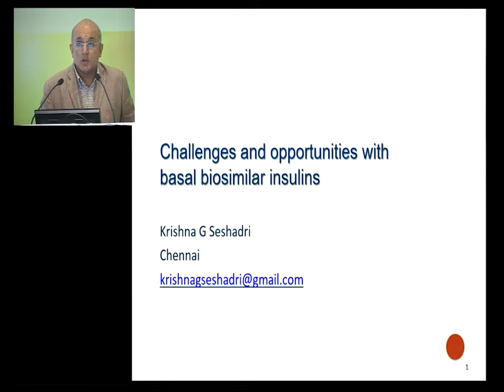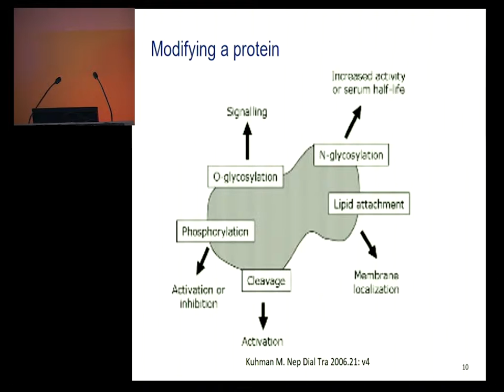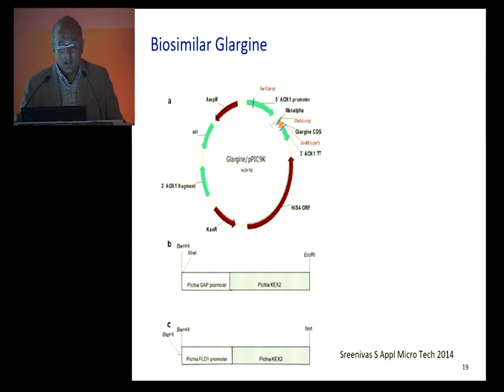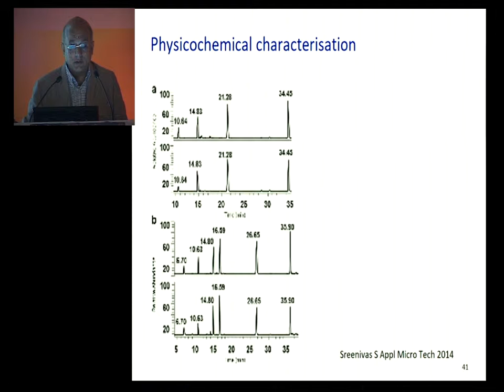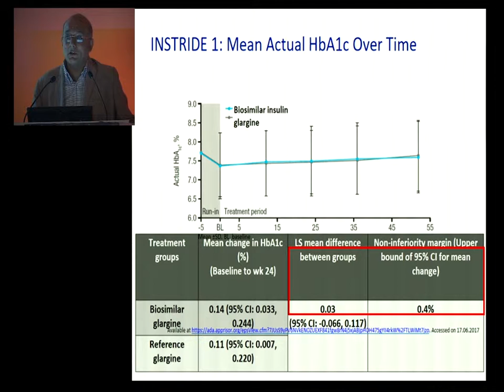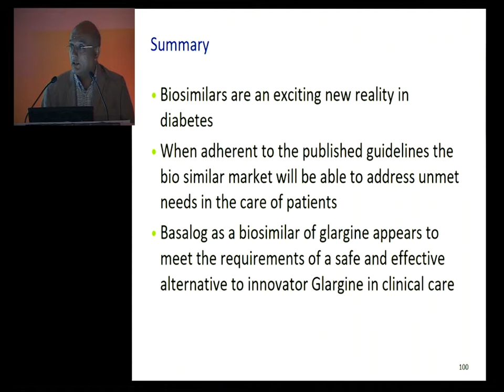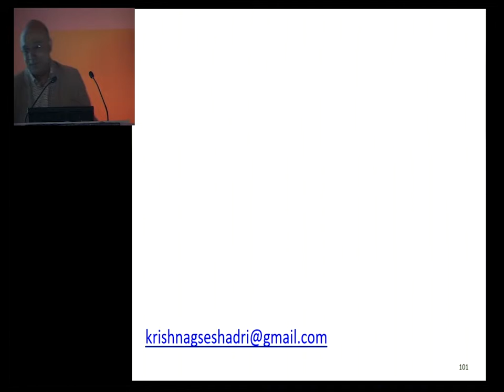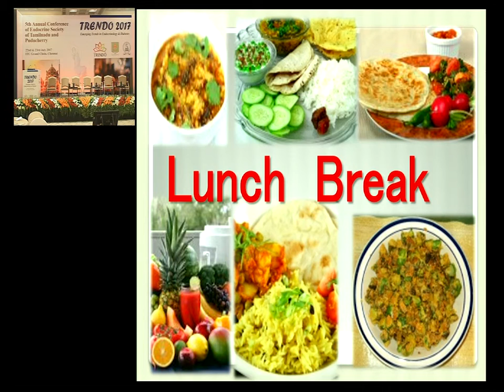Industry Spotlight and Product Theatre - Dr. Krishna Seshadri - Trendo2017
Industry Spotlight and Product Theatre - 12.40 PM - Dr. Krishna Seshadri - Trendo2017